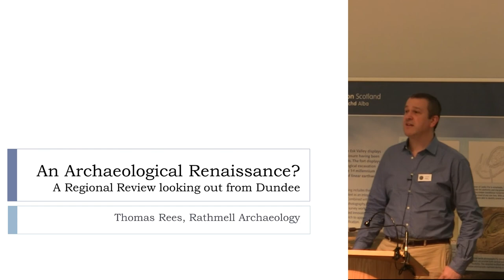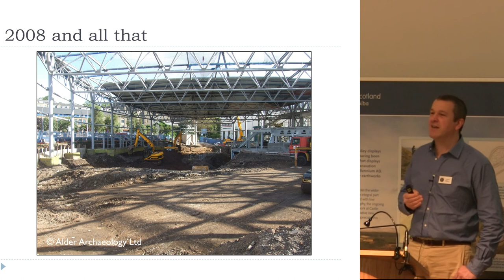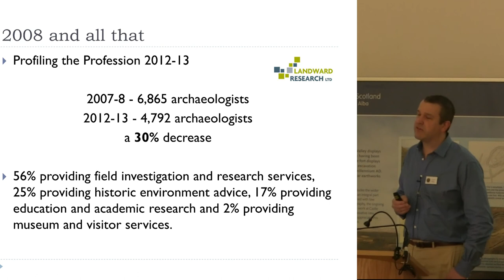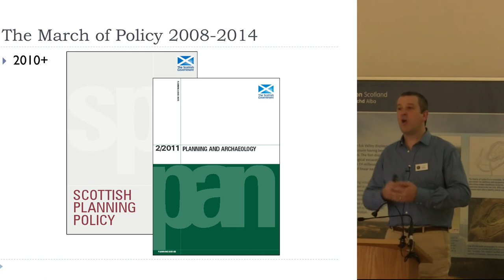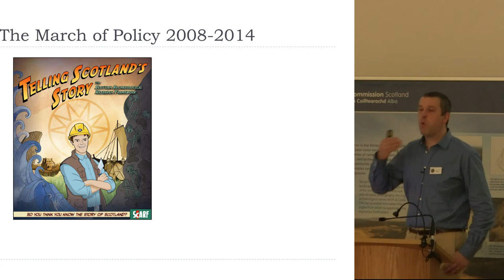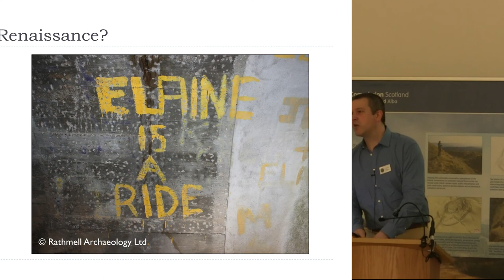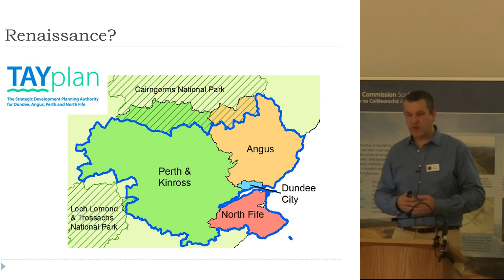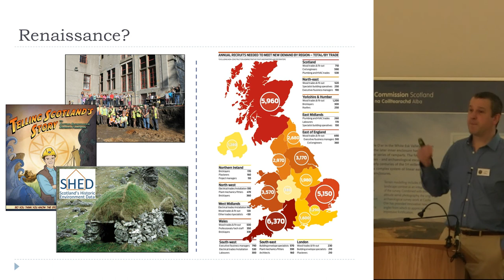An Archaeological Renaissance? A Regional Review looking out from Dundee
Thomas Rees- An Archaeological Renaissance? A Regional Review looking out from Dundee

At the ARP 2014 Conference (Archaeological Research in Progress) May 31st, Dundee

Other presentations from this conference-

Depicting the Dead: Faces from the Past- Professor Caroline Wilkinson

Picture this: Recent archaeological visualisation on Scotland's national forest estate- Matt Ritchie

Always chasing deer: The Scottish medieval parks project- Derek Hall

Monumental Iron Age Architecture in the Tay Estuary Basin: A 10 year excavation programme- David Strachan

Medieval and Renaissance Planning at Falkland Palace: the evidence from the East Range- Dr Jonathan Clark

Adopt-a-Monument and Dighty Connect: A partnership project with a different approach- Cara Jones

DigIt! 2015- Dr Jeff Sanders

Adding a new dimension to Dundee's medieval carves stones- Dr Graeme Cavers and Christina Donald.